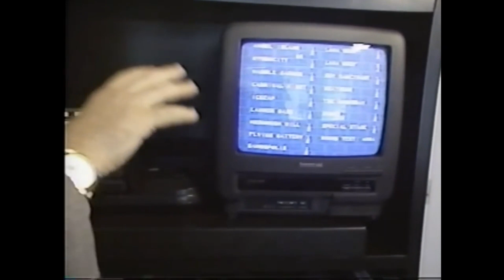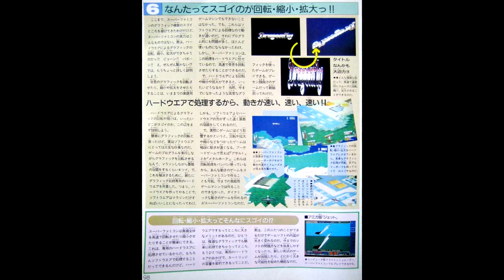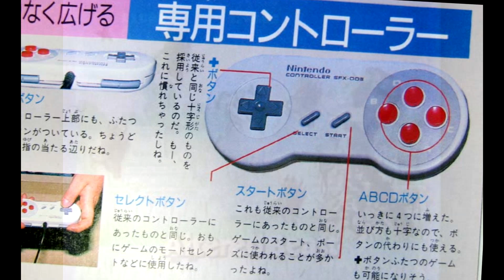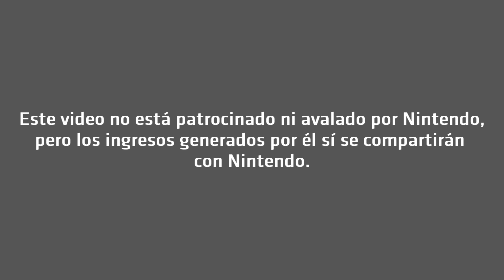Recordando LOS INICIOS de la SUPER NINTENDO (La Historia De Nintendo #12: Los 16 bits)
Décima parte de esta serie de videos, en dónde re-analizamos la historia de la compañía de entretenimiento electrónico más popular en el mundo entero.

En este capítulo, veremos la expansión del NES al rededor del mundo, y su rivalidad con la Master System de SEGA